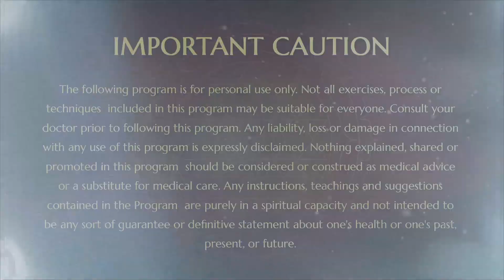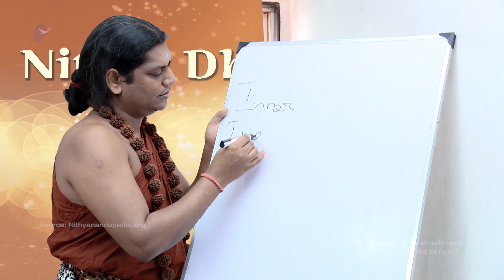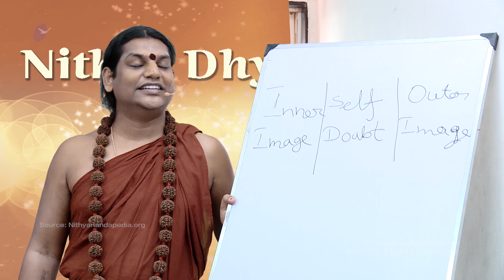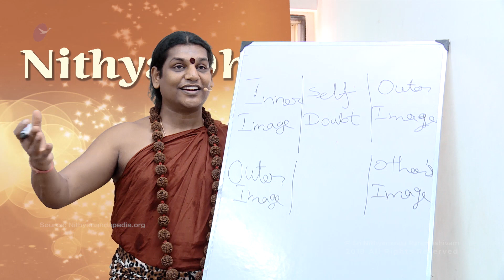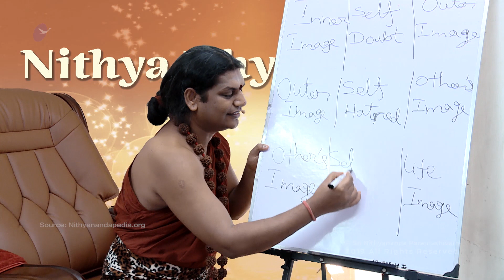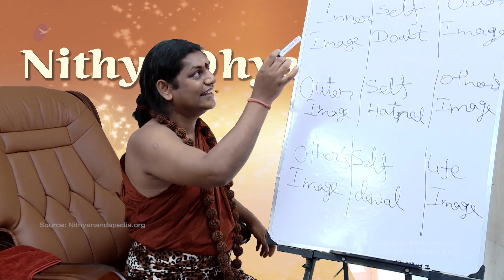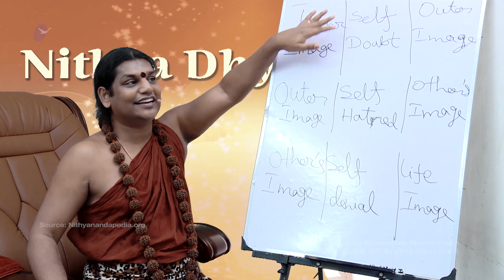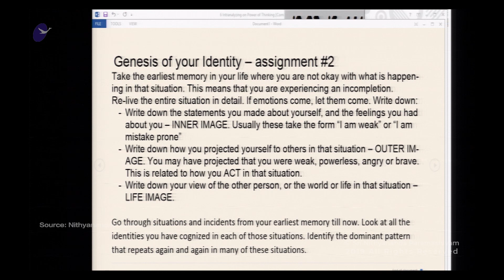How do We Form Our Identity?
Conducted in Mumbai on 07 June 2014

Powerful session to understand the true source of our identity - and that understanding can help us go beyond the limiting identity we have created for ourselves..